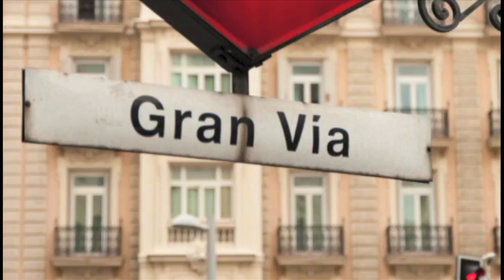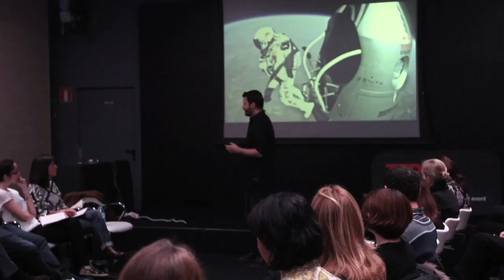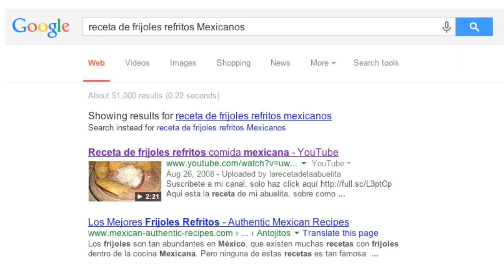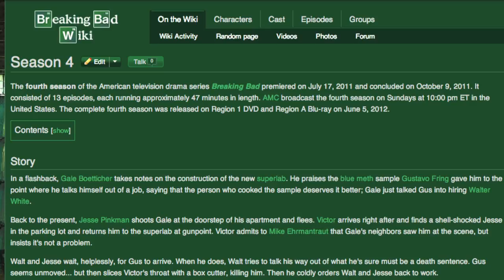Engagement y nuevo marketing: Roger Casas-Alatriste at TEDxGranViaSalon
This talk was given at a local TEDx event, produced independently of the TED Conferences. El marketing y la publicidad están cambiando constantemente, ofreciendo nuevos enfoques y puntos de vista. Sin embargo, hay algo que siempre ha sido fundamental y que se mantiene importante: la capacidad de producir "engagement", compromiso. Y no sólo es importante en el marketing, sino en cualquier aspecto de la comunicación.

Roger Casas-Alatriste es Director de El Cañonazo Transmedia, agencia productora especializada en la creación, producción y distribución de campañas de contenidos digitales principalmente audiovisuales y expandibles.

Desde hace más de 10 años dedicado a la creación, producción y difusión de contenidos digitales en compañías como Columbia-Tristar y SportsYA! Inc y MobuzzTV, además de trabajar como periodista, cuentista, guionista, fotógrafo, blogger y vídeoblogger.

Desde 2005 mantiene el blog de LasTermópilas.net que en 2008 y más recientemente inauguró Manchamanteles.tv blog de temática sibarita